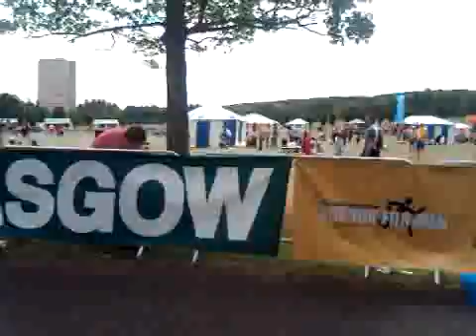Some of the guys finishing the 10k for Men